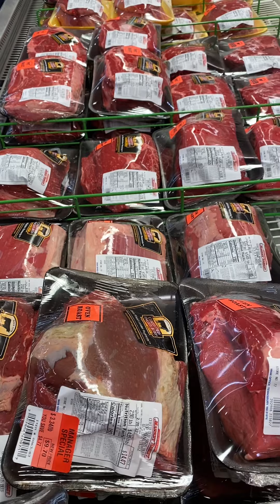Shopping in USA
I’m going to Shopping